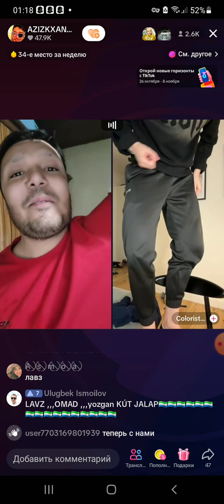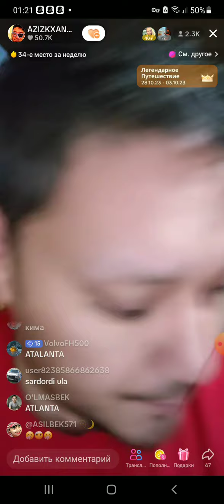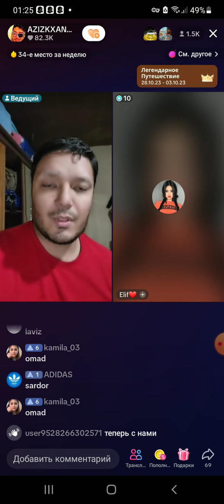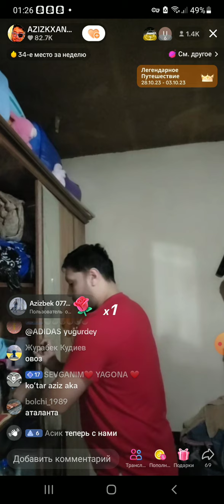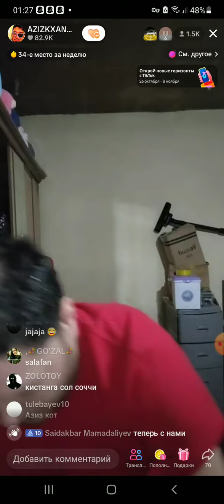AZIZ RUS BOLA BN BATL KOMEDIYA BOLDI AZIZN ROSA HORLADI USTIDAN KULDI AZIZN MAZZA QILASZ KORIB😆🤦‍♂️